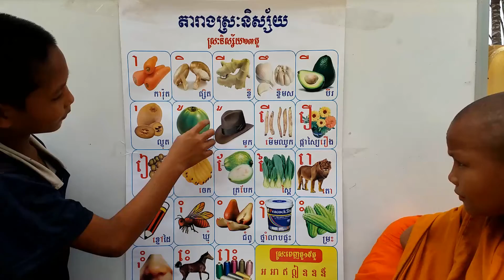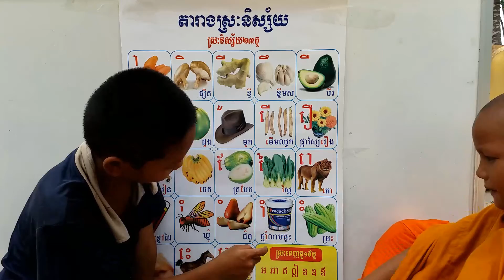កូរហ្មង, EDUCATION VIDEO SARATH